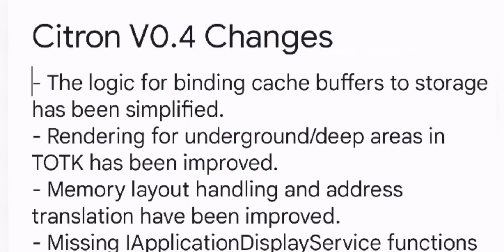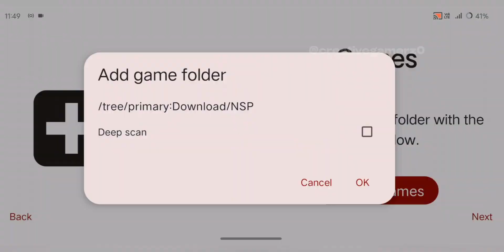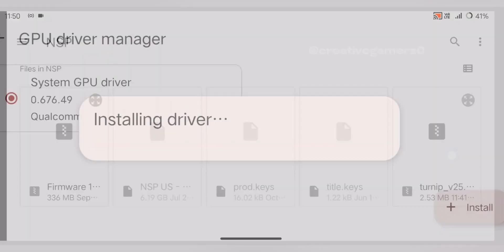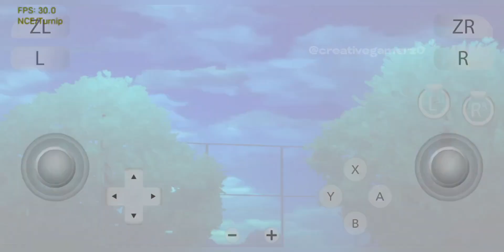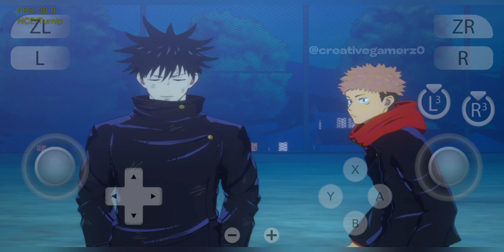NEW CITRON V0.4 EMULATOR ANDROID MASSIVE UPDATE! - Jujutsu Kaisen Cursed Clash: Best Settings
The latest Citron V0.4 Anfroid Emulator update is here, bringing huge performance improvements, better compatibility, and smoother gameplay for high-end console games like Jujutsu Kaisen Cursed Clash! In this video, we’ll guide you through the best settings to maximize performance and show you how to play Jujutsu Kaisen Cursed Clash with high FPS and ultra graphics on mobile.

🚀 What You’ll Learn in This Video:

✔ Complete installation & setup guide for Citron V0.4 on Android
✔ Best settings for smooth & lag-free gameplay
✔ Performance test with Jujutsu Kaisen Cursed Clash
✔ New features & improvements in Citron V0.4
✔ How to fix lag, crashes, and optimize FPS

🎮 Why Citron V0.4 is a Game-Changer?

- Improved Performance: Enhanced CPU & GPU optimization for high FPS
- Better Compatibility: Supports more console games on Android
- Ultra Graphics Mode: Enjoy smooth gameplay with realistic visuals
- Easy-to-Use Interface: Simplified controls and configuration
- Bug Fixes & Stability: Fewer crashes, better in-game performance

# Time Stamps -

00:00 Intro
00:17 Emulator All Changes
00:44 Emulator Settings
02:55 Gameplay
08:30 Outro

IF ANY CONTENT OWNER HAS SOME ISSUES WITH MY VIDEOS PLEASE DIRECT MESSEGE ME ON INSTAGRAM OR ANY OTHER SOCIAL MEDIA AND I WILL REMOVE MY VIDEO.